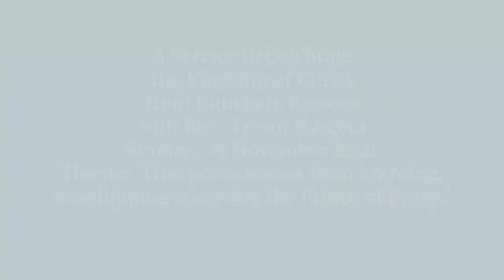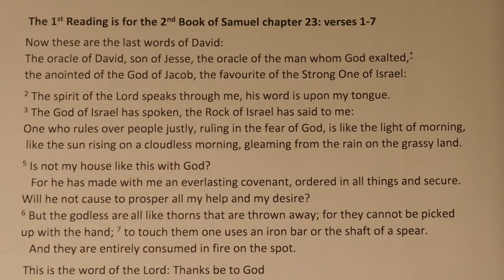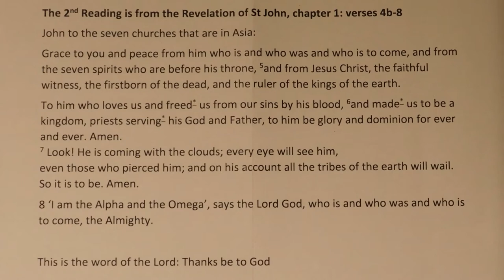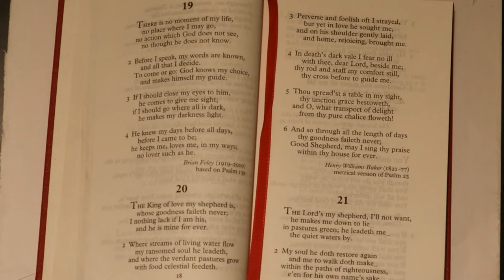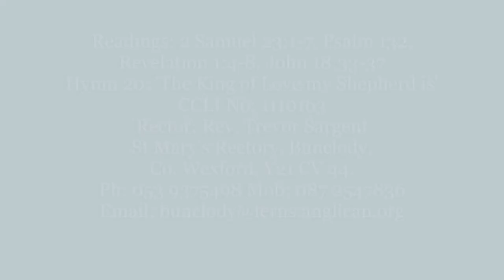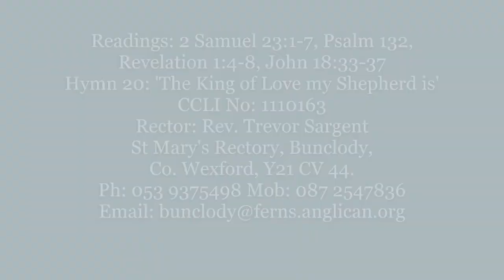Kingship of Christ Service Bunclody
This Sunday before Advent, celebrates the Kingship of Christ. It is connected to Remembrance Sunday, as it is a reminder that without the prayerful,  loving, humble and sacrificial input and example of Jesus Christ, the Prince of Peace, human efforts to address conflict often fall short. This Kingship of Christ Sunday grew in response to the  1919 Treaty of Versailles when it became horribly likely that instead of being a recipe for peace, the Treaty looked more like a recipe for more war! This Morning Prayer is partially recorded in the shadow of a great oak tree, symbolically 'king of the forest'. Hymn 20, 'The King of Love, my Shepherd is', is also sung.